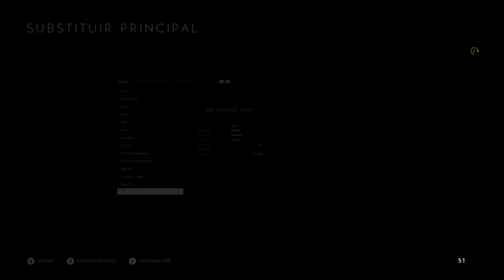BATTLEFIELD V - Gameplay M3 Grease Gun NOVA Arma da Classe Médico (Cursos da Guerra - Capítulo 5)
✅ Gametag: Diego TERE BR

🏆Com 1 Real você pode ajudar a melhorar canal e até ter sorteios, fico muito grato pela colaboração de vocês 👍